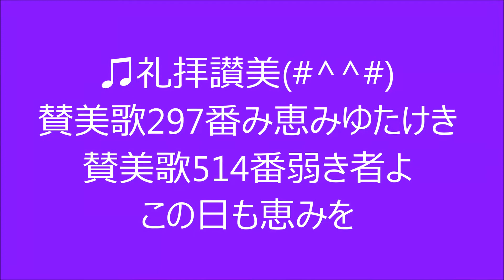淀川の夕焼け♫み恵みゆたけき：弱き者よ：この日も恵みを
9月20日23日淀川の夕焼けです。
礼拝讃美♫み恵みゆたけき：弱き者よ：この日も恵みを